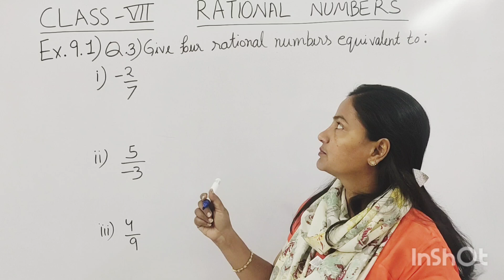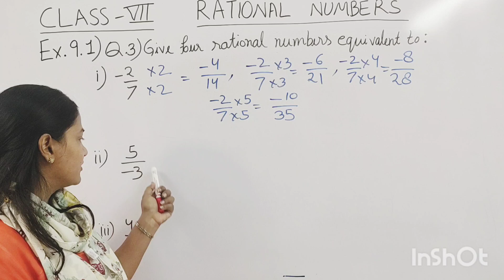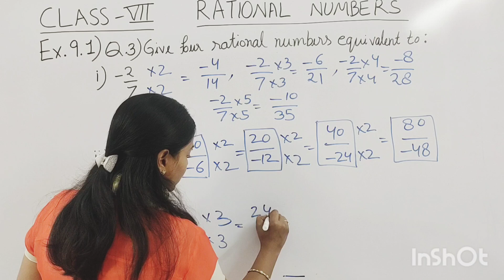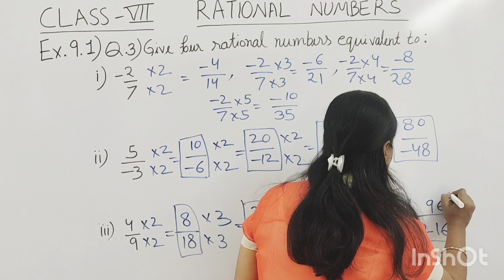Q.3 - Ex 8.1 - Rational Numbers - Chapter 8 - Class 7 - NCERT Maths - RBSE Maths